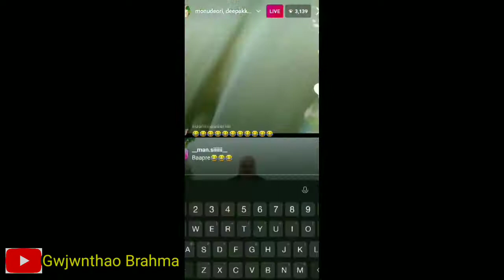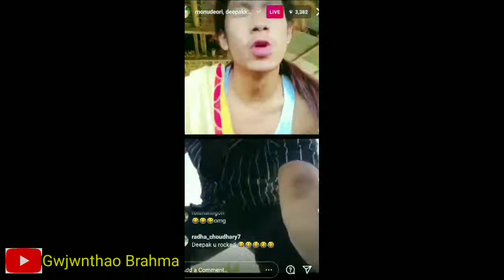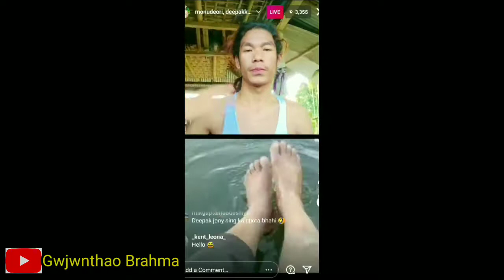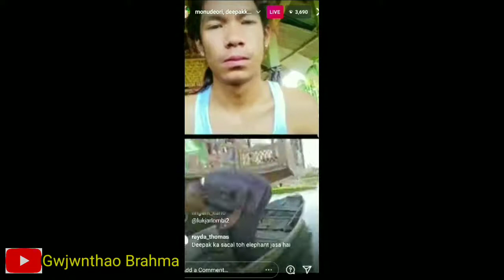Deepak kalal vs monu deori fight fake or real..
guys so funny fight first time I show online live fight so just wanted to know it's real or scripted